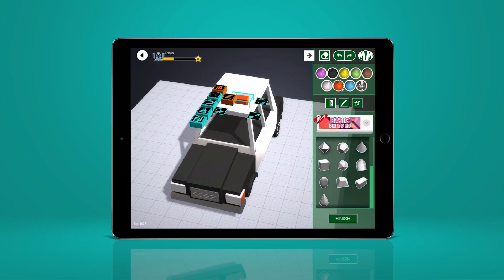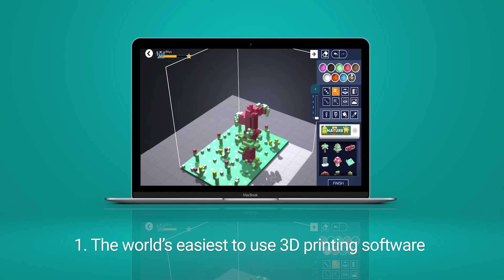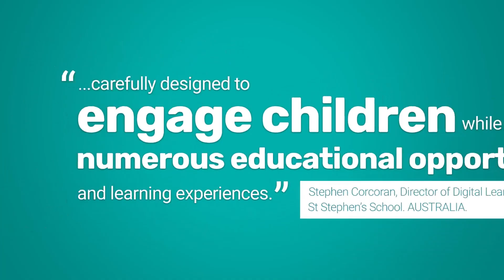Transform the way K-8 students learn with 3D printing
Makers Empire helps K-8 schools harness the power of 3D printing to teach STEM concepts, 21st century learning skills and design thinking in a fun and engaging way.

Makers Empire is used by thousands of teachers and hundreds of thousands of students in Australia, America and Asia.

Our 3D printing learning program comprises:

1) 3D software;
2) Curriculum aligned lesson plans;
3) Teachers' dashboard
4) Professional development; and
5) Analytics.